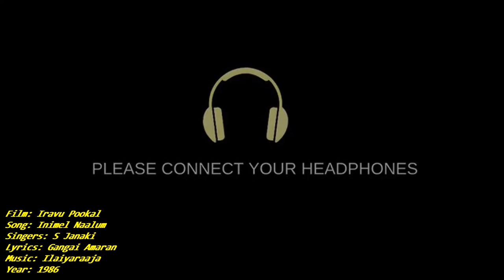1986 - Iravu Pookkal - Inimel Naalum Ilankaalai Thaan - Video Song [LQ Audio]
Film: Iravu Pookkal || Song: Inimel Naalum Ilankaalai Thaan || Singers: S Janaki || Lyrics: Gangai Amaran || Music: Ilaiyaraaja || Year: 1986 || Language: Tamil